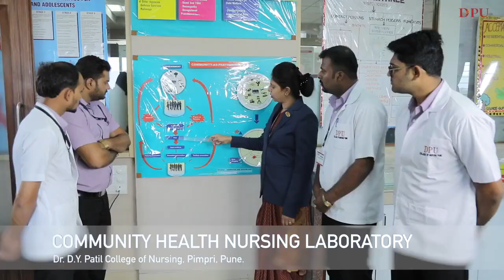Dr D Y Patil College of Nursing (DPU)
Dr. D. Y. Patil College of Nursing has a spacious campus, fully equipped laboratories, lecture halls, auditorium and offices comply with the Indian Nursing Council norms. The college has the reputation of producing able graduate nurses who provided commendable services.